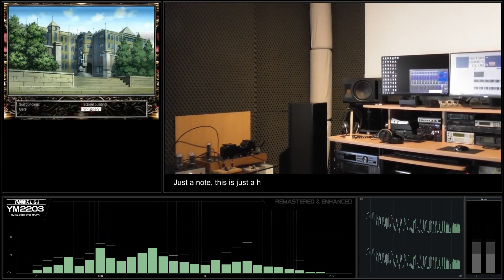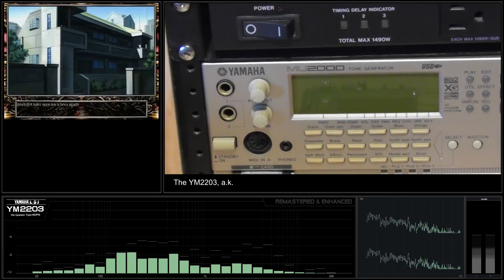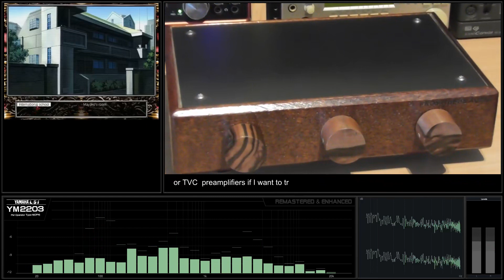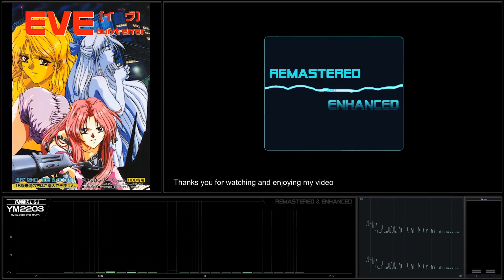[Nec PC-98 Soundtrack - YM2203] Eve Burst Error - Track 17 Shopping [Remastered & Enhanced]